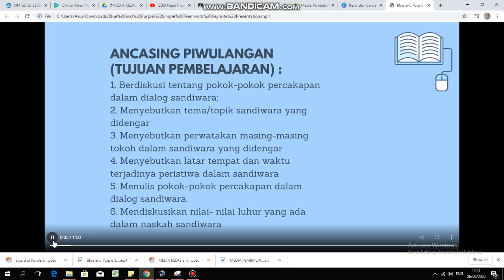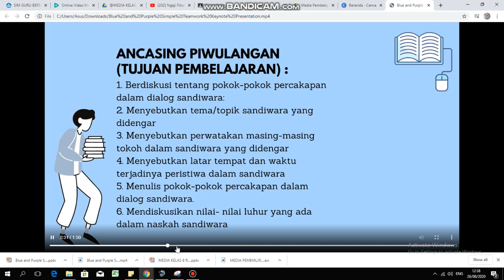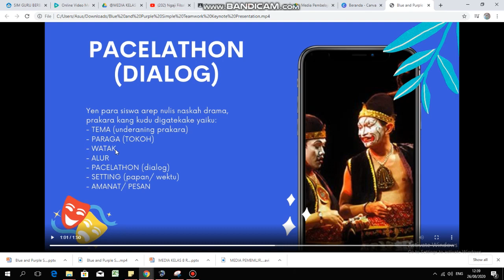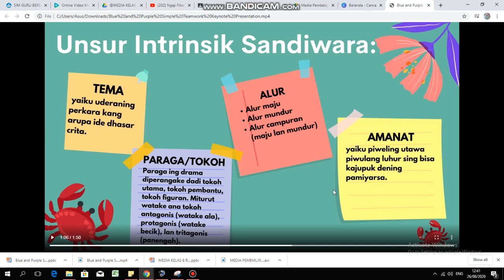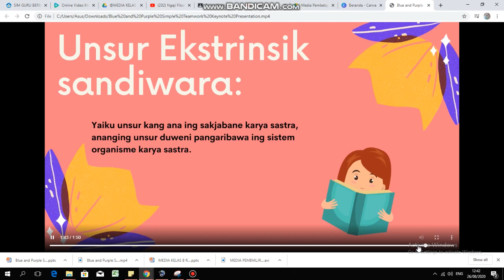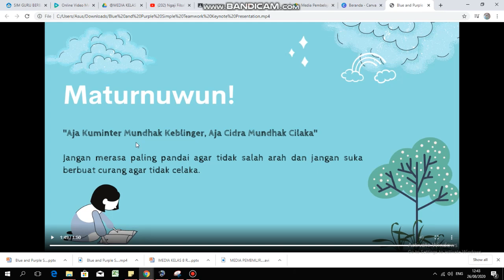MEDIA PEMBELAJARAN BAHASA JAWA KELAS IX (KD 3.3 & 4.3 TEKS SANDIWARA)